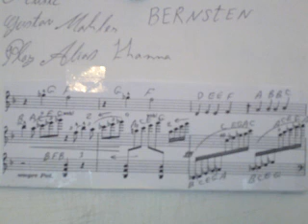GHANTHO.Music Dictionary BERNSTEN Play Alyas Hanna nr 440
Ghantho Klasic music Play Elias Hanna nr 440